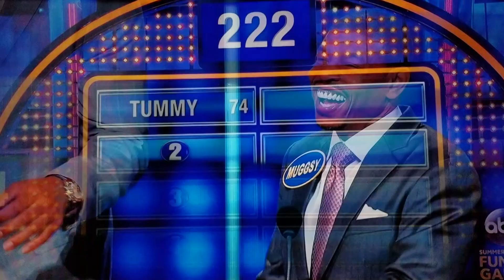Pedro Martinez Celebrity Family Feud Fail - Miami Rhymes with yummy?